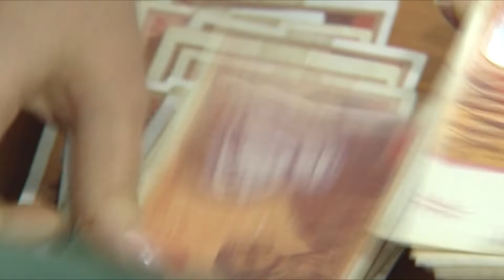80 милиони евра поддршка од Европската Унија за Македонија за справување со енергетската криза